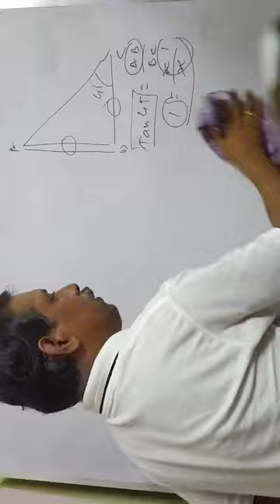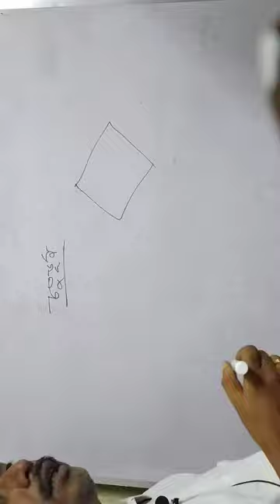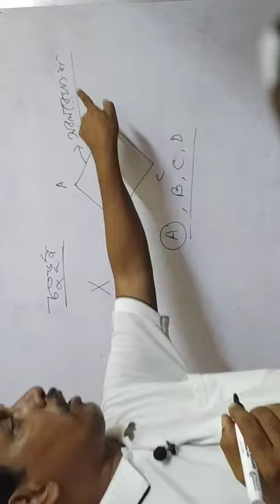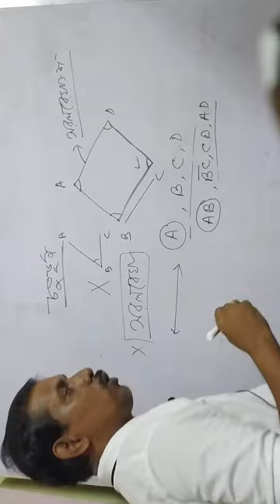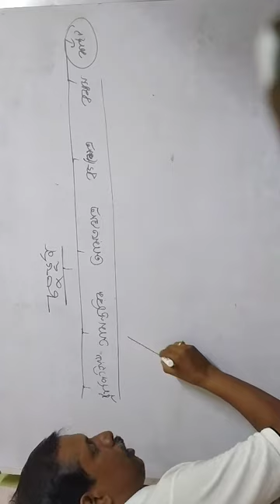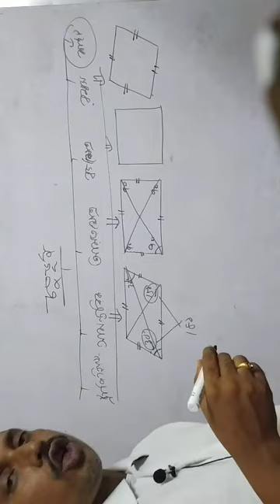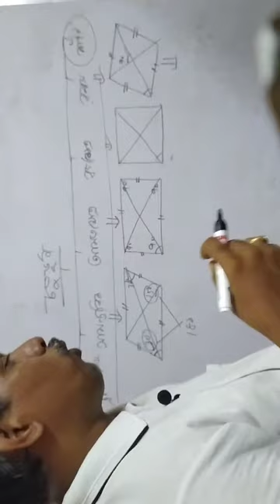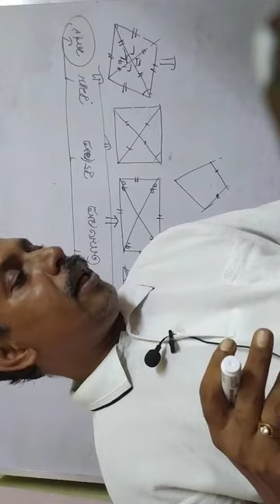চতুভূজের শ্রেণিবিভাগ Class vii